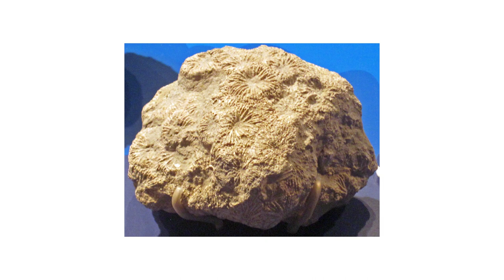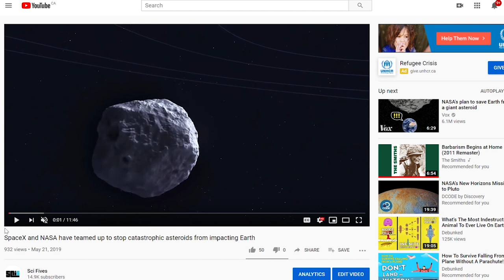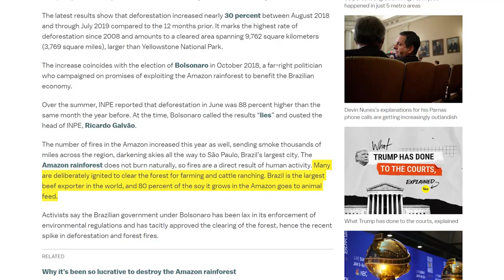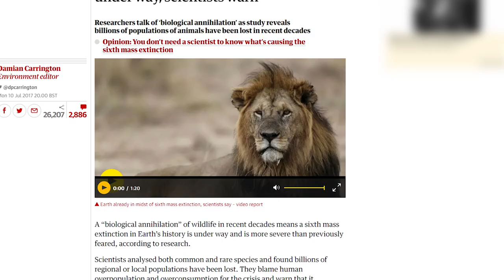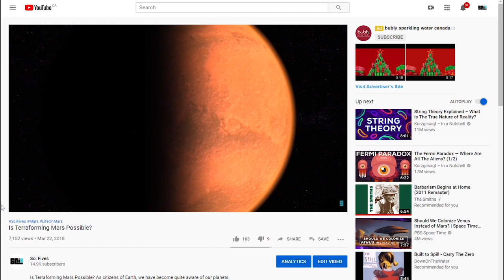Are we living through the sixth major extinction?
Are we in the sixth major extinction event?

CREDITS:
Videvo
Ocean Shot: Video by Ruvim Miksanskiy from Pexels
Cows Shot: Video by Tom Fisk from Pexels
Feeding Giraffe: Video by Francesco Ungaro from Pexels
Farmland Drone Shot: Video by Tom Fisk from Pexels
Mountain Drone Shot: Video by Tim Eiden from Pexels
People Walking on Mountain Shot: Video by KML from Pexels
Forest Sgot: Video by Ruvim Miksanskiy from Pexels
Dear running shot: Video by Anthony from Pexels
Cows eating shot: Video by Kevin Yau from Pexels
Farmer Tilling shot: Video by Jason Sikes from Pexels
Lumber shot: Video by KML from Pexels
Waterfall shot: Video by icon0.com from Pexels
Times Square Shot: Video by Caleb Oquendo from Pexels
Misty Mountain Top Shot: Video by S&R YouTube Channel from Pexels
Waves Crashing Shot: Video by Michal Marek from Pexels
Waterfall Shot: Video by S&R YouTube Channel from Pexels
Water on Mountainside Shot: Video by Engin Akyurt from Pexels
Mountain Timelapse: Video by Paul Cameron from Pexels